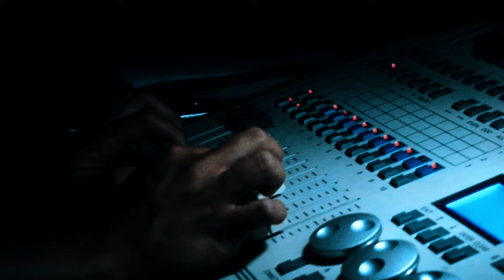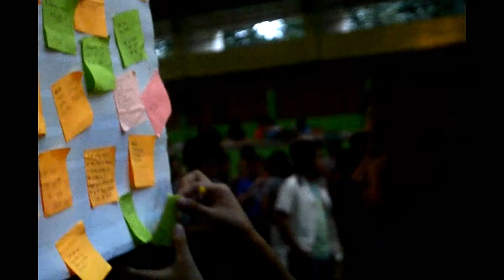PROJECT WORSHIP 2017 "STRONGHOLD"